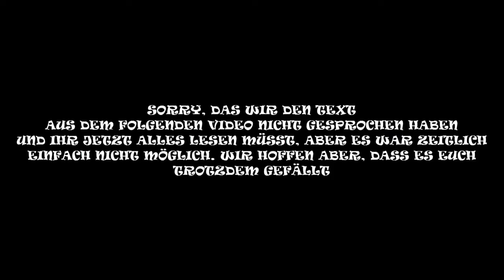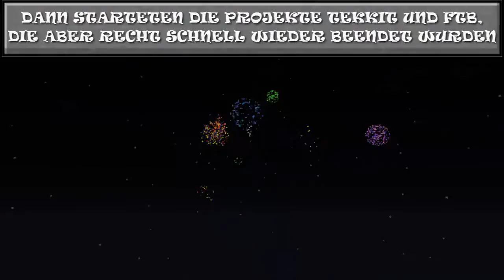Frohes Neues Jahr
Wir wünschen euch allen ein Frohes neues Jahr